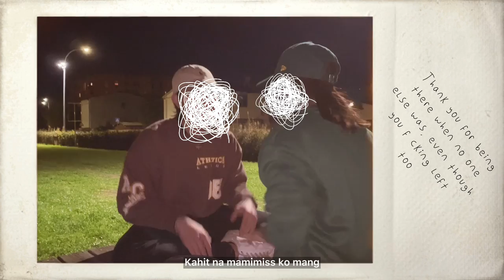Alaluts - $aint Daniel (Official Music Video) [Prod.AKWUAH]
(HIGHLY RECOMMENDED TO WATCH IN 1080p)

"Kung inaakala mo na hahabulin b*tch hinde"❌

Artist - $aint Daniel
Prod -  AKWUAH
Mix & Mastered - AKWUAH
Directed & Visuals - Cairothesaint